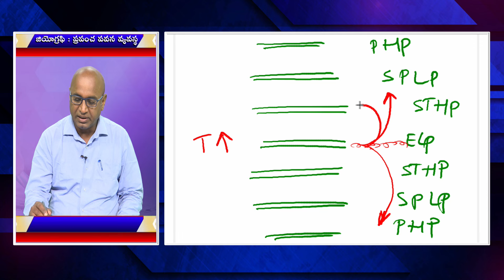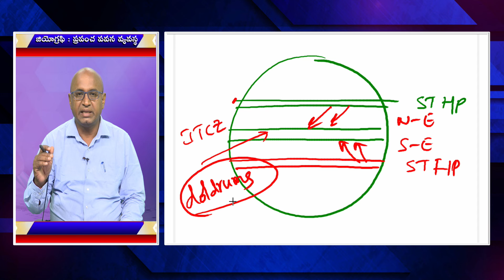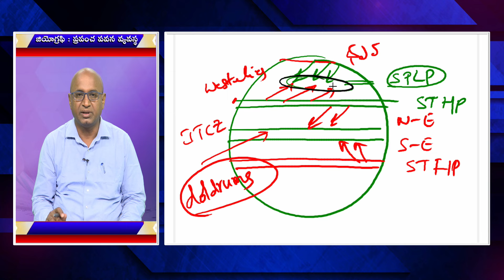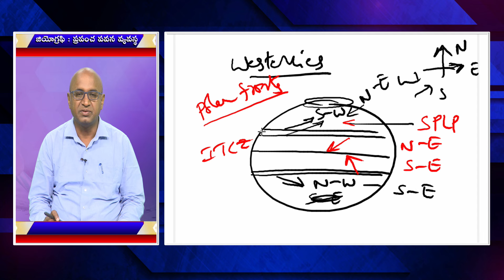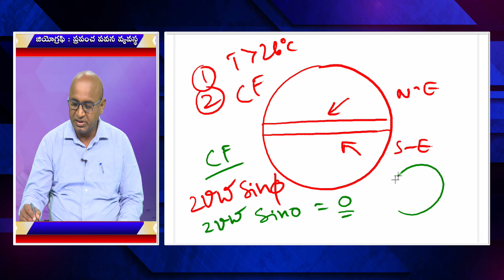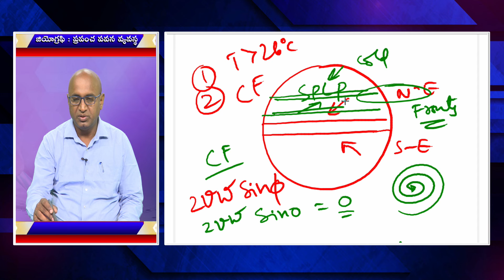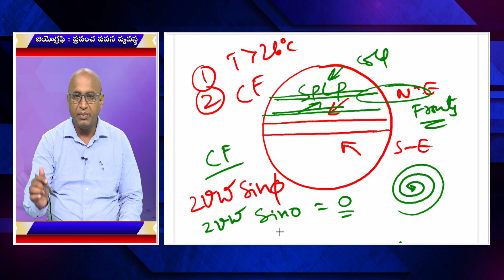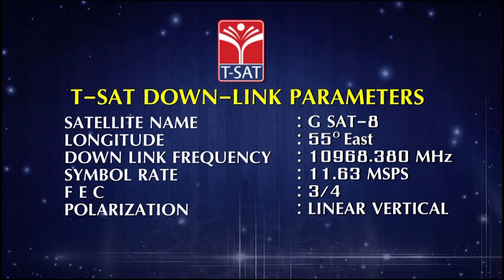TSPSC - GROUP 1 PRELIMS || GEOGRAPHY - PRAPANCHA PAVANA VYAVASTHA (GLOBAL WIND SYSTEM) - 1 || T-SAT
TSPSC Exam group 1 prelims syllabus
group1 prelims syllabus and classes
group 1 exam preparation
group 1 prelims geography syllabus
important geography topics for group 1 prelims
global wind systems
group 1 prelims exam syllabus and classes

T-SAT Network Digital Classes are Now Available on Following Platforms:

👉Install T-SAT App:
1. For Android Users: Play Store
2. For Apple Users: AppStore

HATHWAY
444
445

BRIGHTWAY
49
50

SITI VISION
39
40

SSC BARATHI
71
72

RVR
133
134

SITI CABLE
38
39

BCN
851
852

AIRTEL
948
949

SUN DIRECT
195
196

2484

2483

GTPL
94
93